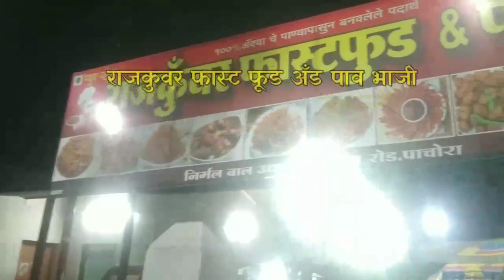पाचोरा शहरात शासकीय नियम पाळुन गणराज्य दिन उत्साहात साजरा